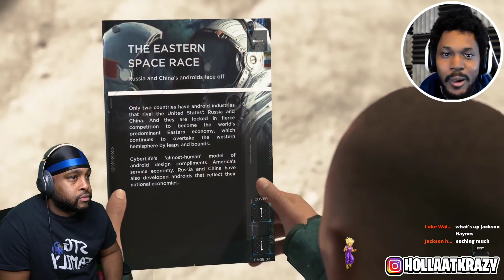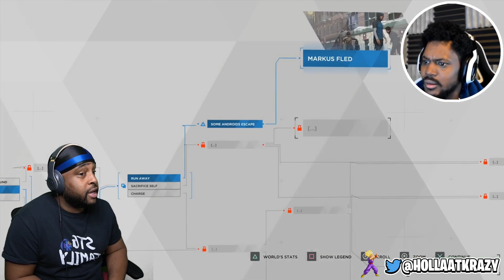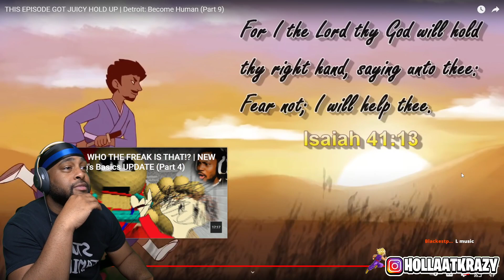MARKUS THINKS HE IS JESUS!!... Detroit: Become Human Part 9 ( @CoryxKenshin )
► WE HERE!

- HollaSquad